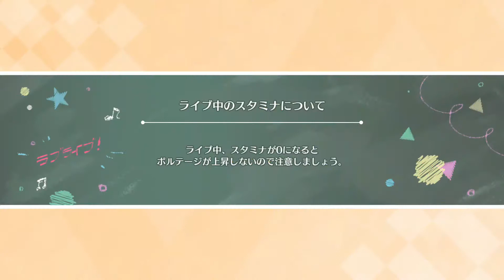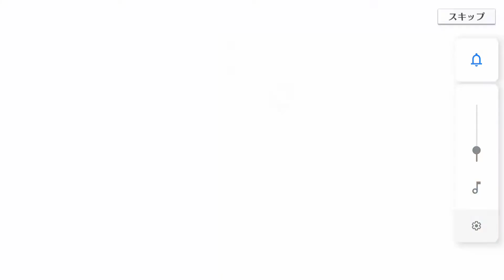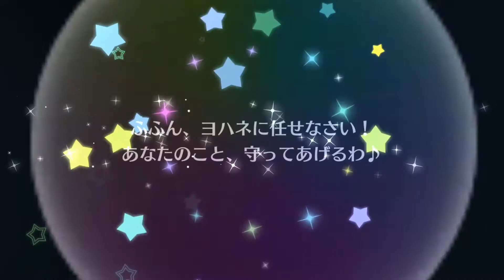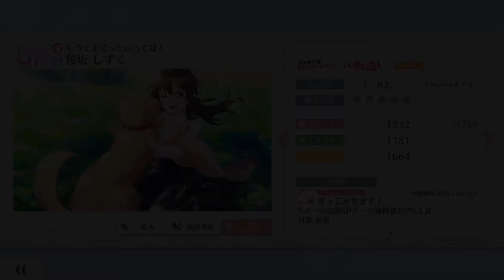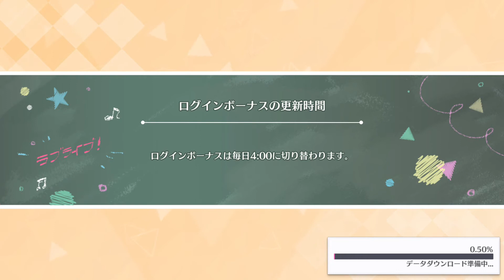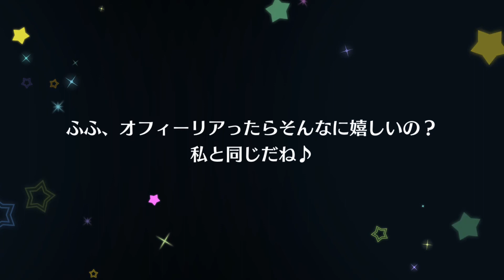SIFAS JP - Fes Mikan and Nyan Scouts Amongst Some Rambles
Pretty much the title lmao. Forever cursed by short, orange-haired girls Chika and Rin. By the way, sorry for the game's volume being loud and overpowering my otherwise quiet voice during the Fes scouts, I didn't think it would be as such when I recorded so oops on my end. I'll be sure to adjust the game's settings for next time (the music gets so much louder than the voices I swear). I'll probably continue doing random solo yolos off screen unless I get a bunch at once to save time and give me something to do in this game while I wait month by month to scout. I forgot to note in the video that the Rin's I was missing before this were the fairy tale hunter UR, I totally forgot she existed in that outfit, and actually her third SR, the one where she sleeps on Hanayo's lap.